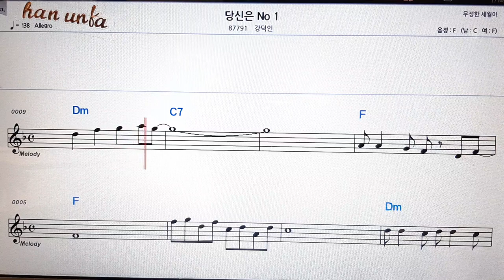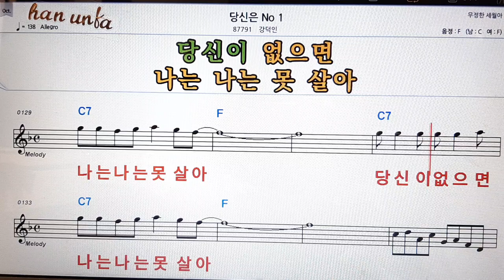당신은 No1/강덕인👍노래 반주, 코드 악보,가라오케💋Karaoke*Sheet Music*Chord*MR